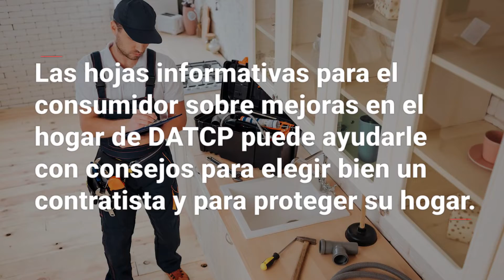Home Repair - Spanish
Bureau of Consumer Protection information resources for home repair in Spanish.